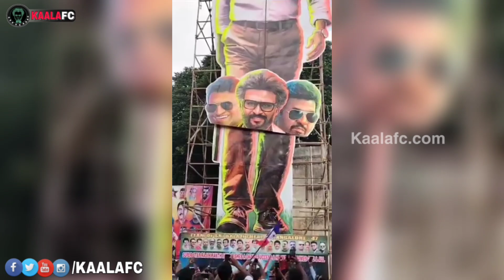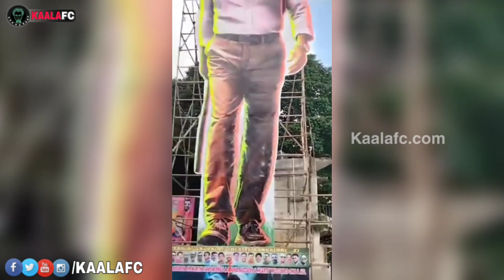ஜெயிலருக்காக பிரம்மாண்டமான கட்டவுட்! மாஸ் காட்டிய பெங்களூரு ரஜினி ரசிகர்கள்!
😎KAALAWIN KAAVALARGAL😎

Thalaivar Forever🤘